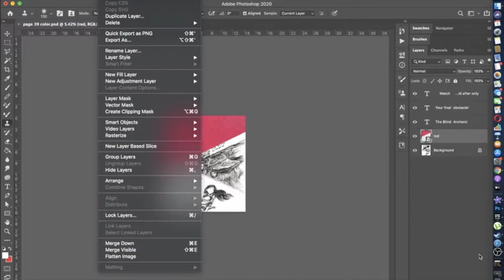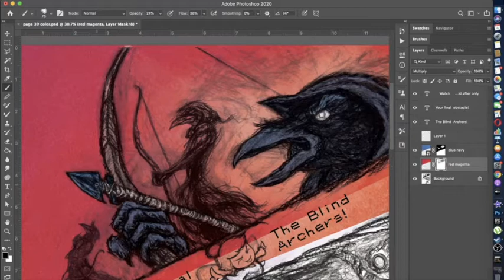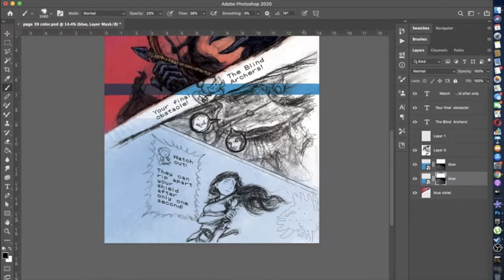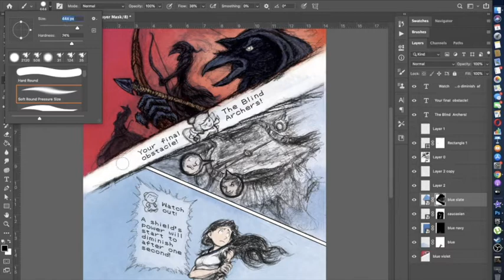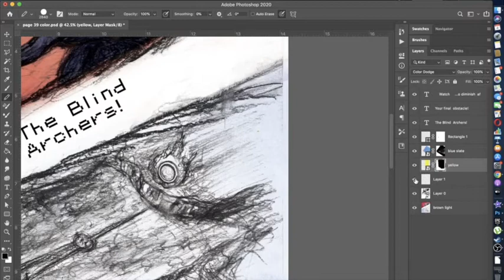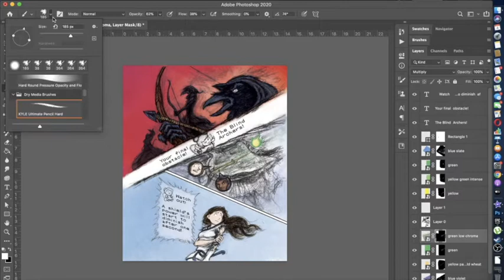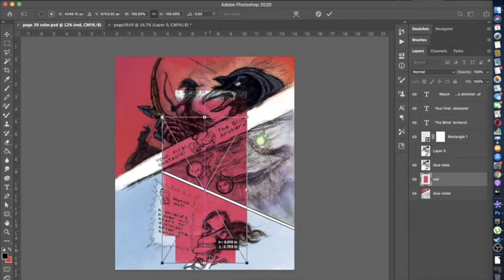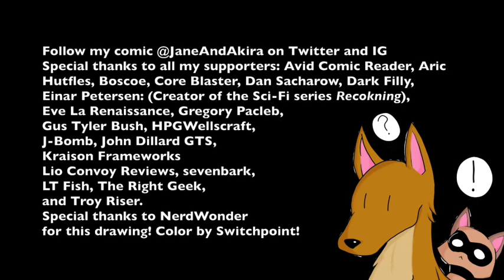Lo-Fi Draw and Chill: Coloring Page 39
OST from Cool Cool Town (Sega Dreamcast)